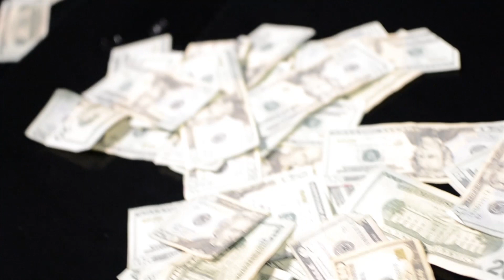FOREIGN UPSCALE & EXOTIC @ IKONZ OCT 6 2012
BIG WHIPPER VISIONS TENSTAR-PICTUREMAN TONY & MONEY MAKING ENT BRING YOU AN EVENT YOU CANNOT MISS! IKONZ BAR & GRILL OCTOBER 6TH FREE FOOD AND PICTURES DURING THIS UPSCALE EVENT. GUARUNTEED TO BE BLOWED, GET THEIR EARLY IF YOU WANA GET IN. THEIR WILL BE BOUT 7 BIRTHDAY PARTYS, SEVERAL MODELS, HYUNDAI, GLOVIS, ASU, TROY STATE, AUBURN EVERYBODY IN THE BUILDING! BE THEIR! REFLECTIONS IS CLOSED DOWN SO COME TO IKONZ! 3439 MCGHEE RD MONTGOMERY ALABAMA. RIGHT NEXT TO THE OLD MONTGOMERY MALL!